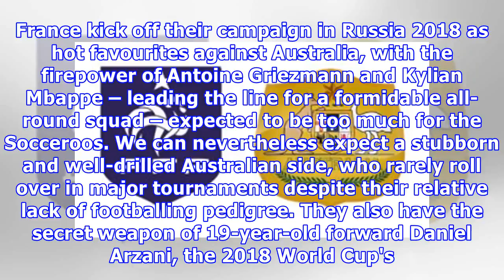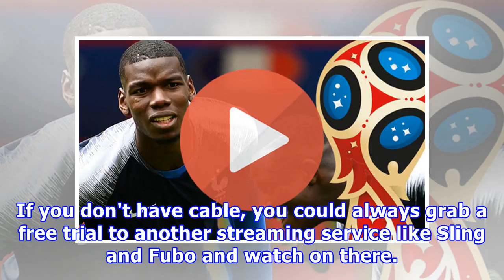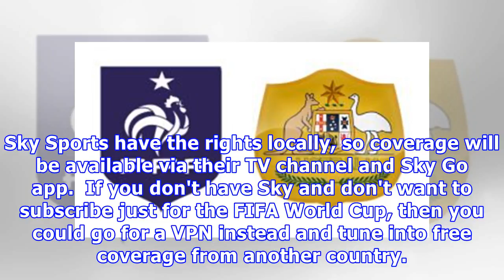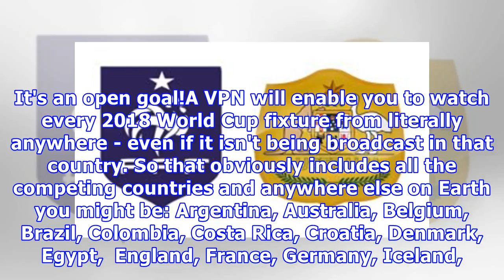France vs Australia live stream: how to watch today's World Cup match online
The 81,000-seater Luzhniki Stadium is the venue for this Group C clash on Saturday, June 16, just a couple of days in to the Russia 2018 World Cup tournament. Kick-off in Moscow is 1pm local time, so 11am BST, 6am ET, 3am Pacific, 8pm AET in Australia and midday in France. It's the moment of truth for one of the favourites for the World Cup 2018. France kick off their campaign in Russia 2018 as hot favourites against Australia, with the firepower of Antoine Griezmann and Kylian Mbappe – leading ...